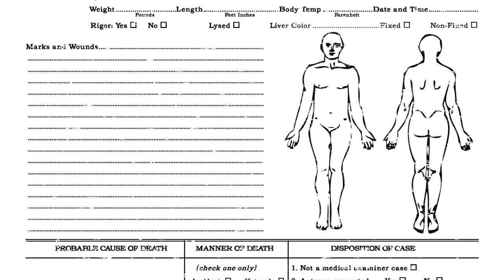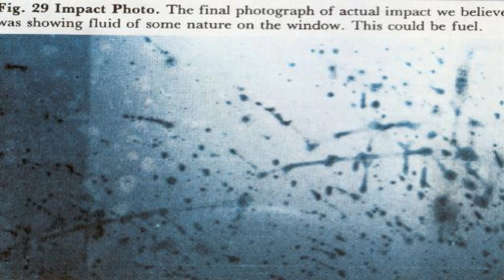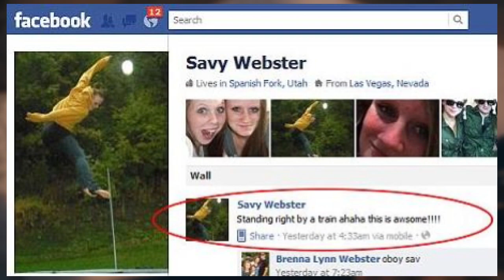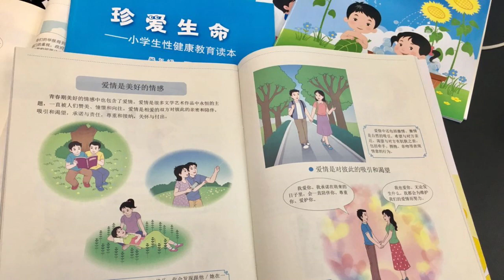5 DISTURBING Photos with HORRIFYING and TRAGIC Backstories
As the saying goes, a picture is worth a thousand words. And sometimes those subtle or not so subtle disturbing pictures have horrifying backstories. Here is our list of 5 disturbing photos with horrifying and tragic backstories.

0:00 Intro
0:17 Foot Prints in the Snow (Naomi Delgado)
1:27 A Proposal Gone Wrong (Steve Weber)
3:17 The Impact Photo of Air New Zealand Flight 901 (Plane Crash)
4:58 The Freight Train Selfie (Kelsea Webster, Savannah Webster, Essa Ricker)
7:04 The Baby in the Pipe (Baby 59)

Song: "Ofelia's Dream"

Sources:
Foot Prints in the snow

The Impact Photo of Air New Zealand Flight 901